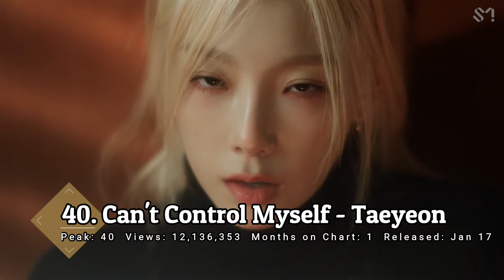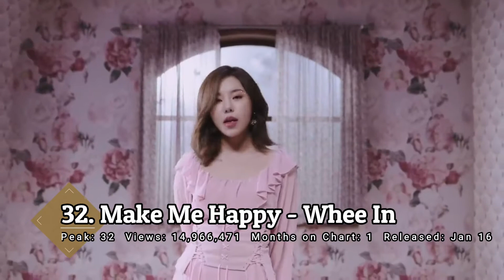[TOP 50] MOST VIEWED KPOP SONG VIDEOS OF 2022 | APRIL 2022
Hi!

I uploaded the Most Viewed K-Pop Song Videos of 2022, included music videos and performance/stage videos per song promoted by kpop idols released in 2022. Views were taken on April 3, 2022.

I hope all of you can enjoy it and please support me! Let me know if I made a mistake.